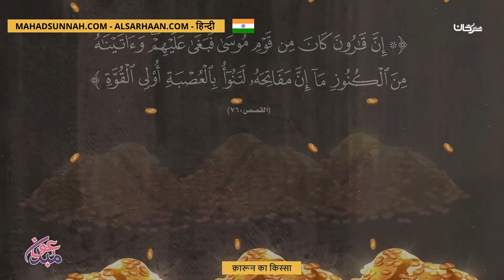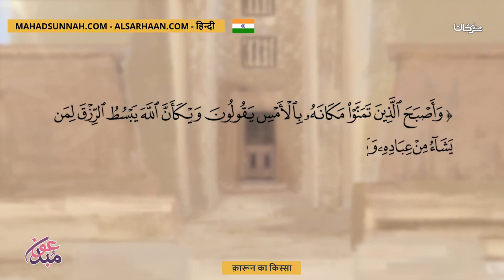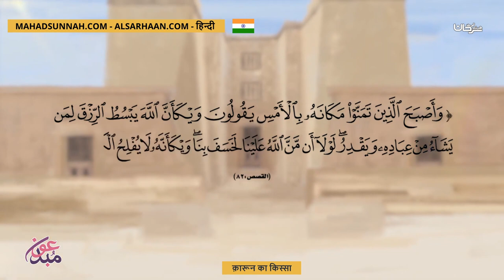क़ारून का किस्सा قصة قارون